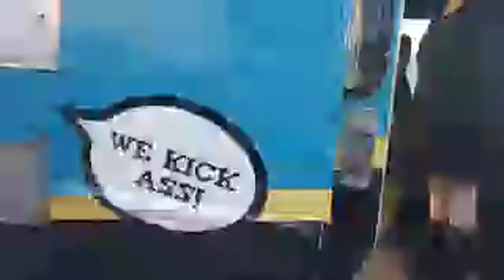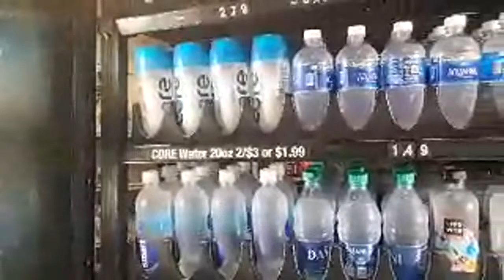Walking To FOOD TRUCK!!!!